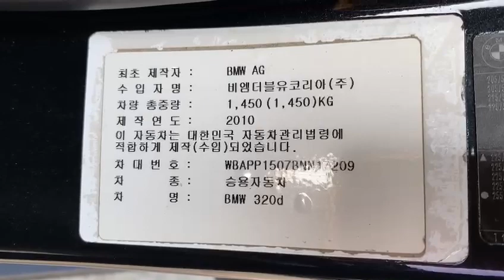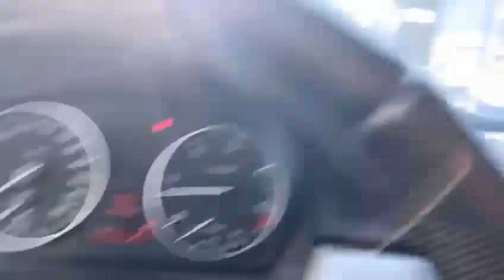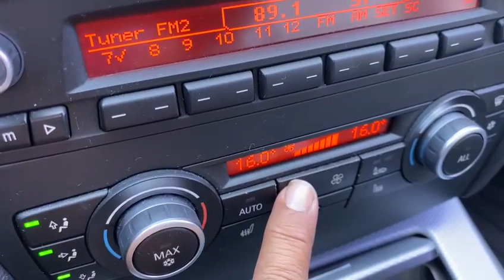2011 BMW 320D BNN17209+LEATHER SEATS+USB+Black+Airbag+Radio